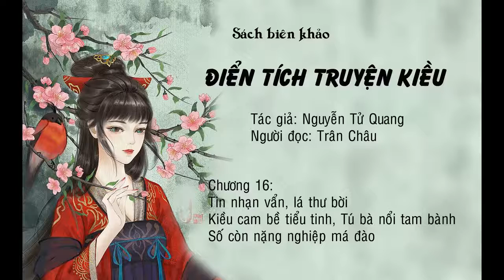[SÁCH NÓI]ĐIỂN TÍCH TRUYỆN KIỀU 16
ĐIỂN TÍCH TRUYỆN KIỀU 16